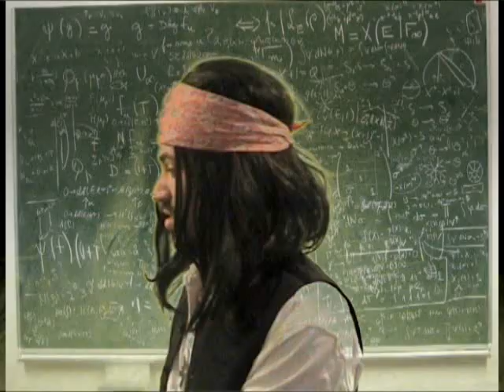Giant Isopods Ate My Well-Known Brand of Corn Chip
This is our track for the "Songs About Giant Isopods" compilation being put out by Bathynomus Giganteus Records, to be found
Giant Isopods are ugly creatures that inhabit the sea. Our song is all about surfing with the sign of the beast on your board and finding out there's something worse out there.

There's some artwork of Great Cthluhu provided by Stealthy of and the pictures of isopod were courtesy of so give those people some LOVE. The rest is all down to us.

The protagonist of this song is played by Mr. Dominic Green of Brontosaurus Chorus and Pop-Art returning us the favour of covering their song late last year.

This album will cost money but we have 10 other original songs and 4 covers available to download from our website.